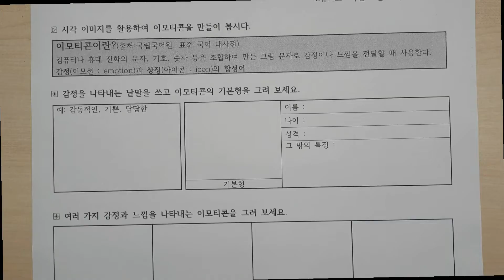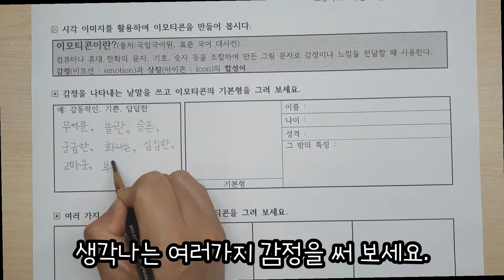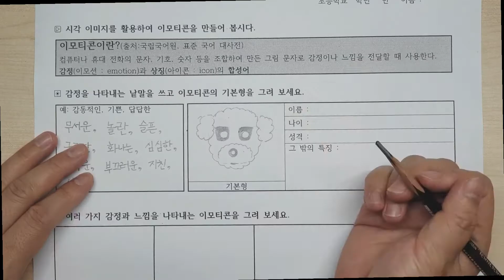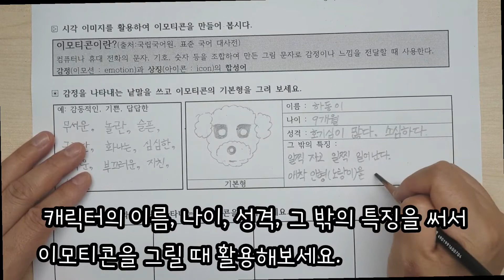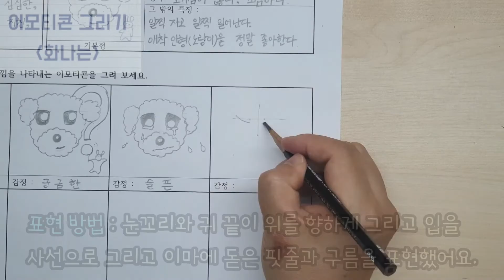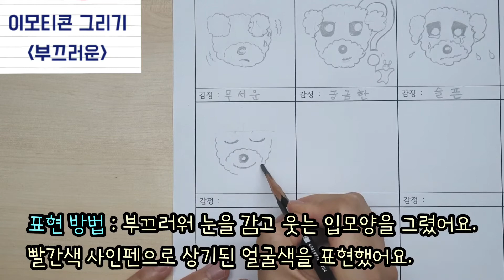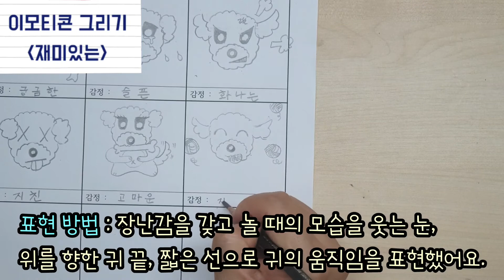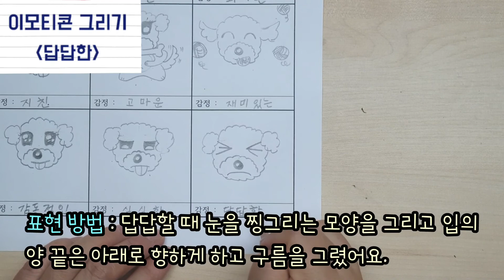초등미술-이모티콘 그리기(elementary school art)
관련 성취기준 : [6미01-03] 이미지가 나타내는 의미를 알 수 있다.
                         [6미01-04] 이미지를 활용하여 자신의 느낌과 생각을 전달할 수 있다.
본 동영상은 시각 이미지의 하나인 이모티콘 그리기를 다루고 있습니다. 이모티콘의 뜻을 이해하고 표현하고 싶은 대상을 찾아 이를 이모티콘으로 그리는 과정을 나타낸 초등미술 실기 동영상입니다.